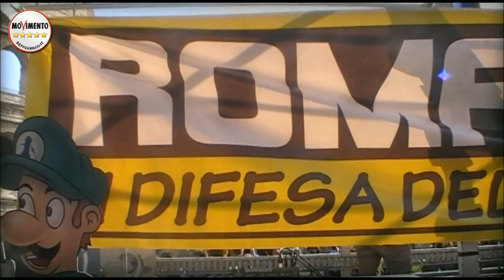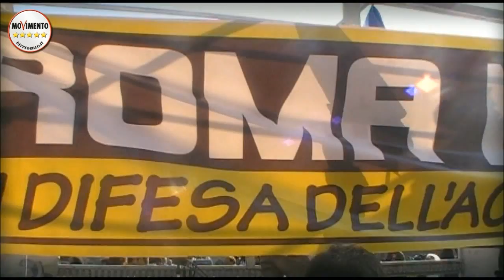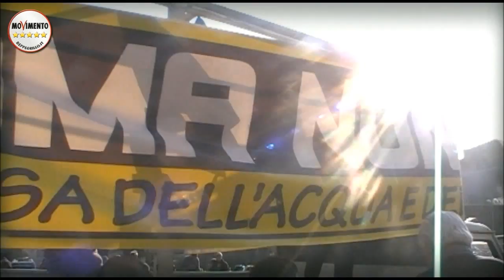ENRICO STEFANO, ROMA NON SI VENDE